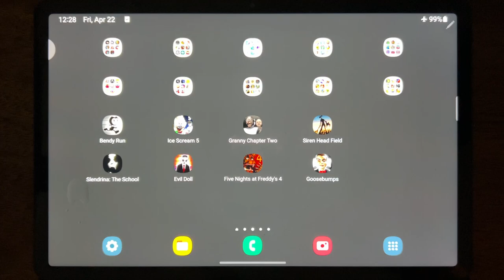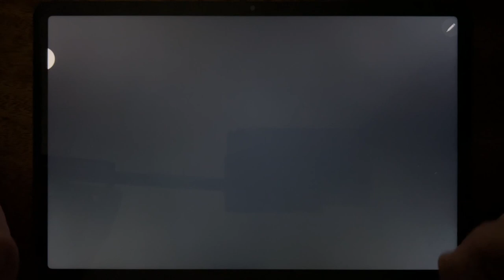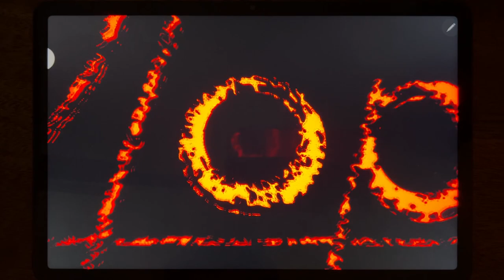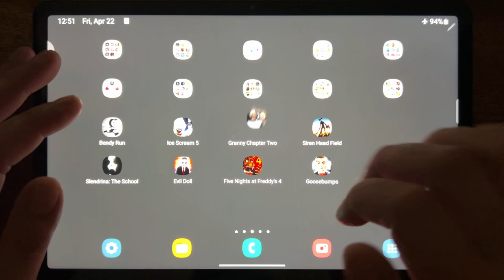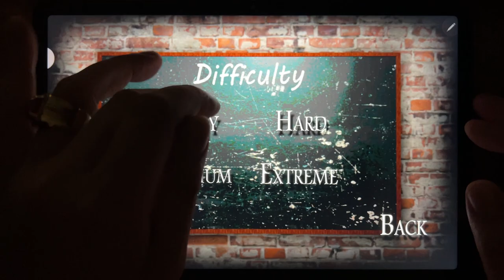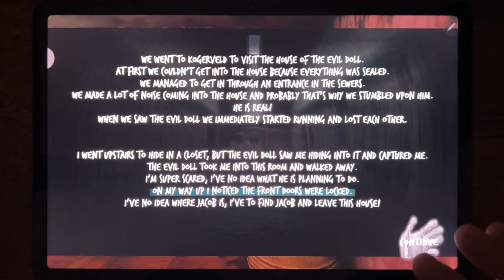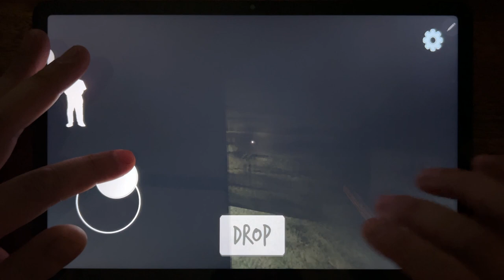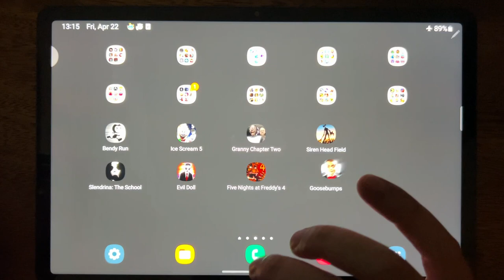Bendy Run, Ice Scream 5, Granny Chapter Two, Siren Head, Field, Slendrina: The School, Evil Doll..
Bendy Run, Ice Scream 5, Granny Chapter Two, Siren Head, Field, Slendrina: The School, Evil Doll, Five Nights at Freddy's 4, Goosebumps